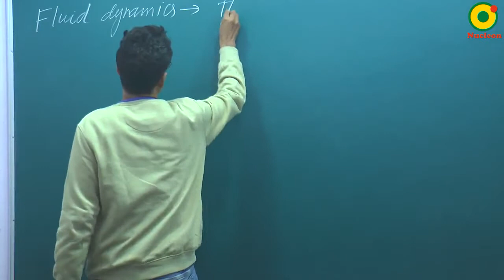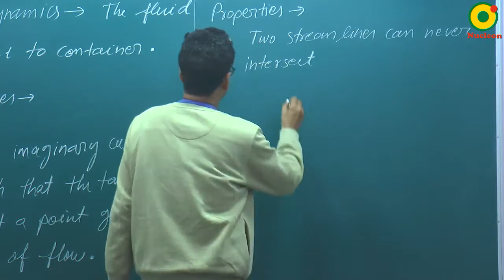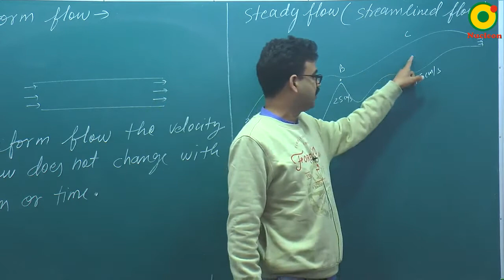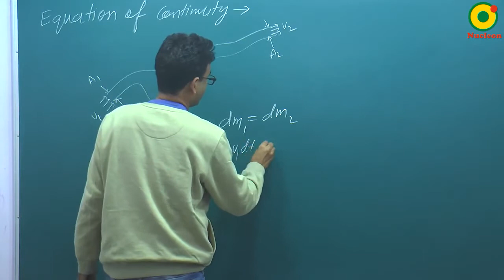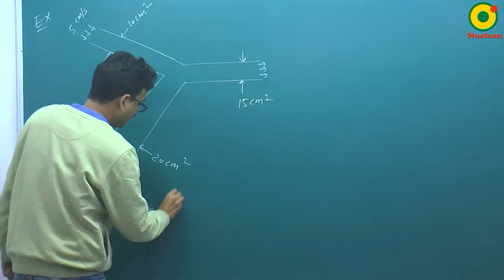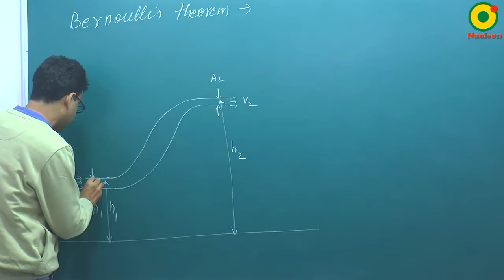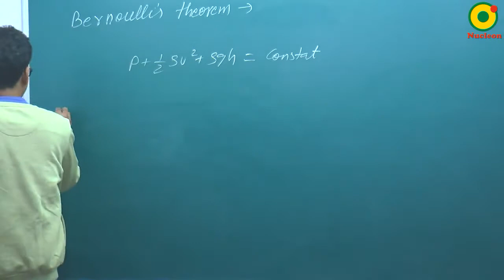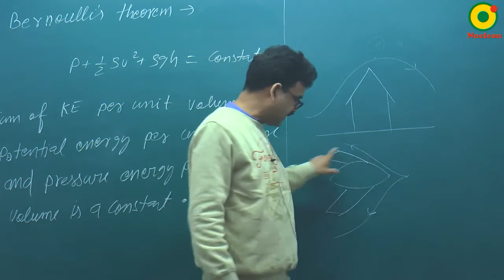Fluid Mechanics -07 By RS Sir B.Tech IIT Kanpur @ NUCLEON IIT JEE / NEET PHYSICS KOTA